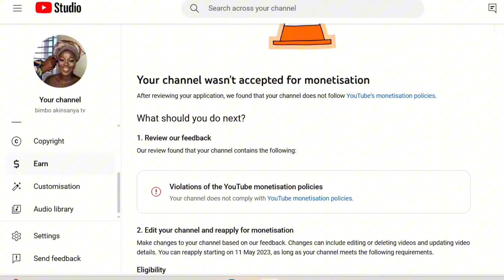How I Started To Earn On YouTube After A Major Rejection From YouTube Monetization Program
I have narrated my personal story to share tips on how you can earn from YouTube after a denial into the YouTube partnership programme.